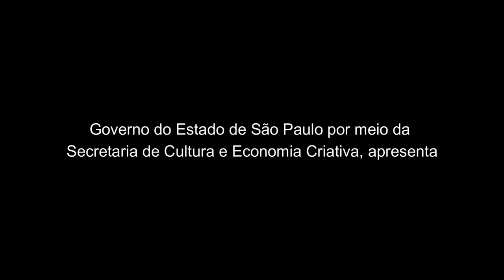Jessica Américo - Memórias Compartilhadas - Sim, é Samba!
Governo do Estado de São Paulo por meio da Secretaria de Cultura e Economia Criativa, apresenta o projeto Memórias Compartilhadas com Jéssica Américo.

Jessica Américo Projeto Memórias Compartilhadas - Sim, é Samba!

MÚSICOS
Cantora : Jéssica Américo
Cavaco Bandolim : Marcelo Martins
Violão 7 Cordas: Oscar Novaes
Trombone: Pedro Moreira
Cavaco e coro: Laís Oliveira
Surdo e coro: Juninho Sant'ana
Pandeiro e coro: Rato de Tubiacanga
Tantan/Caixa/ complementos: Simone Gonçalves
Congas /Cuíca/ Xequere/ tamborim: Thiago Teixeira
Repique de mão/ repinique/ repique de anel/ Atabaque/ tamborim e coro: Yvison Pessoa
Arranjos : Marcelo Martins

FICHA TÉCNICA
Produção musical: Yvison Pessoa
Produção executiva: Andrea Bragado
Produção artística: Zaganart Produções
Auxiliar de produção: Danielle Pereira
Assessoria de imprensa: Sandra de Angelis

Estúdio: 185 Apodi
Direção Audiovisual, Edição ao vivo e Câmera: Beto Mendonça
Câmera, Assistente de Produção, Finalização: Gabi Oliveira
Câmera: Manoela Rabinovitch
Áudio: Gustavo Trivela

Assistentes:
Make e cabelo: Pamela Black
Figurino: Monica Anjos
Direção geral: Jessica Américo

00:00 - Início
00:18 - Gerreiras do Congá (Edu Batata)
03:09 - Estrela Negra (Laís Oliveira/ Karina Adorno/ Renato Dias)
07:12 - Vovó me ensinou (Chico Alves/ Xande de Pilares)
09:56 - A Revolução é Preta (Marcelo Café)
13:59 - Empáfia (Yvison Pessoa/ Rogerinho Angelo/ Gerson da Banda)
18:10 - Forasteira (Fernando Procópio/ Leandro Fregonesi)
21:11 - Filhas de Iemanjá (Vidal Assis)
24:53 - Lá e Cá (Leci Brandão/ Zé Mauricio)
28:21 - Dança de Oyá (João Martins/ Raul diCáprio)
31:20 - Agradecimentos
31:50 - Família (Roberta Oliveira/ Rodolfo Stocco)
35:23 - Entre o Ayê e o Orum (Maíra da Rosa)

Quer divulgar seu trabalho em nosso canal?
Sim, é Samba! Esse é o canal.

Segmentação dos nossos conteúdos:
Samba
Roda de Samba
Samba de Raiz
Partido Alto
Pagode 90